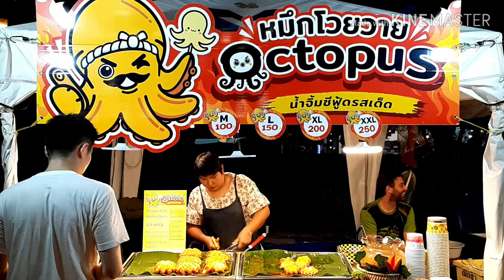CATCHING THE SUN SET IN PATTAYA BEACH, THAILAND